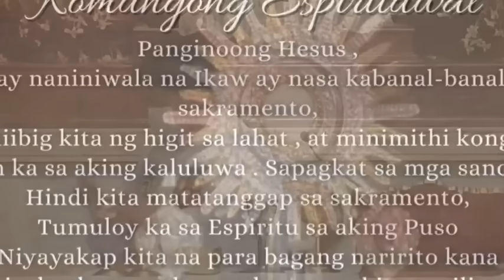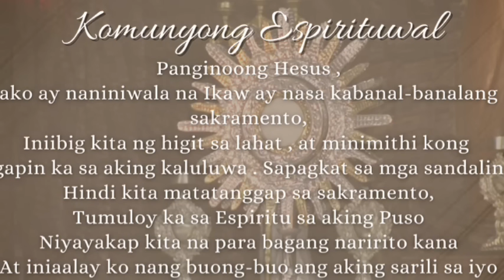Quiapo Church Live Mass Today November 04, 2024 Monday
Paggunita kay San Carlos Borromeo, obispo